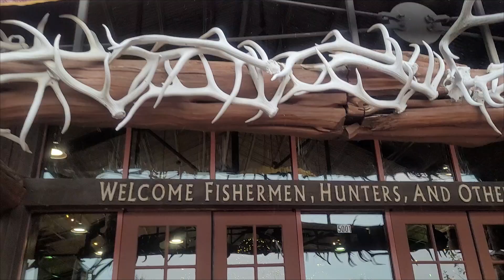A day with Santa & Celebrating our College Graduate!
Did our baby cry meeting Santa for the first time? Did my brother fall crossing the stage at his graduation?

¿Nuestro bebé lloró al conocer a Santa por primera vez? ¿Mi hermano se cayó cruzando el escenario en su graduación?